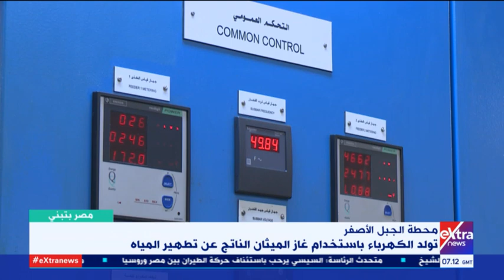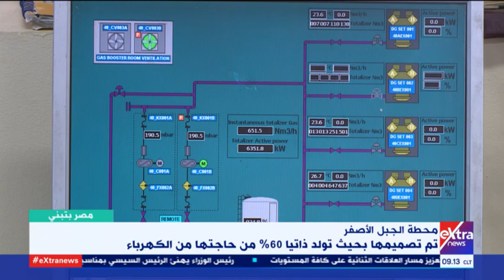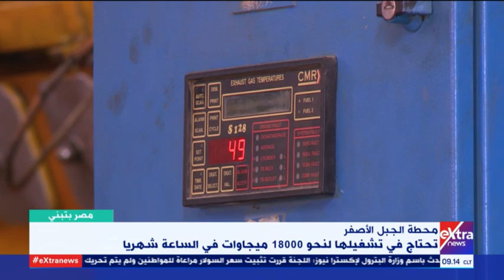مصر بتبني | كيف تولد الكهرباء من محطة الجبل الأصفر وتشغيل المحطة ذاتيا من إنتاج هذه الطاقة؟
مصر بتبني | كيف تولد الكهرباء من محطة الجبل الأصفر وتشغيل المحطة ذاتيا من أنتاج هذه الطاقة؟